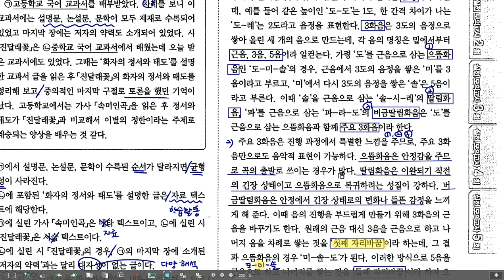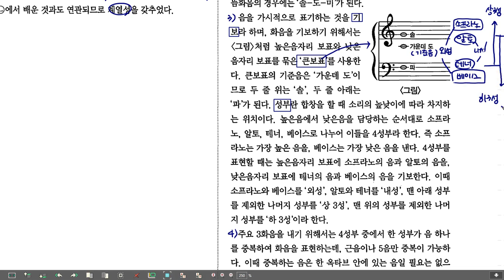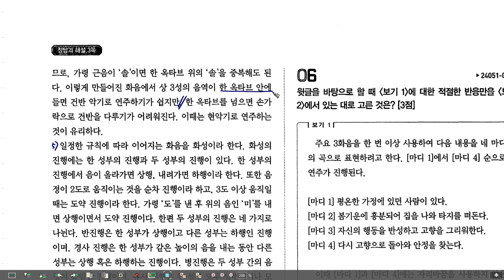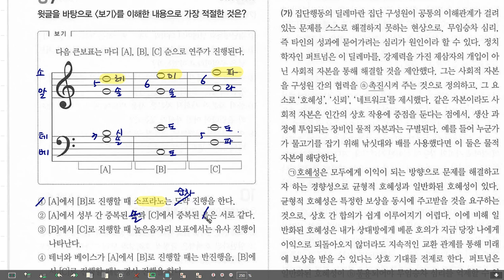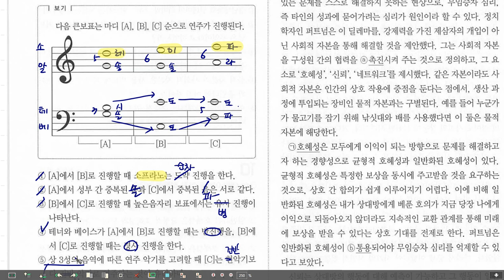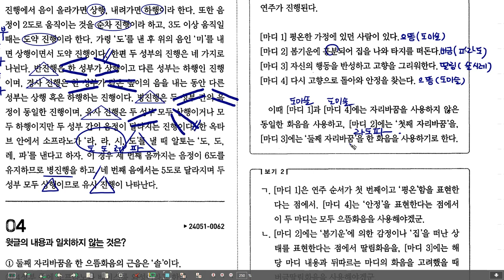2025 수능완성 국어 실전모의고사1회 4-7번, 화음과 화성